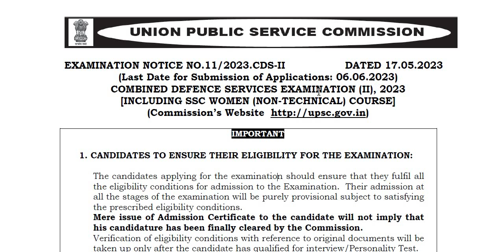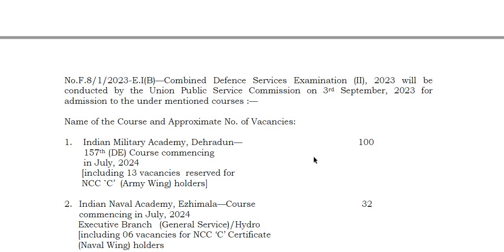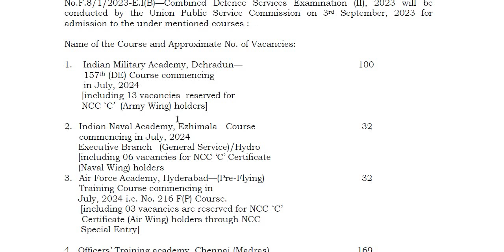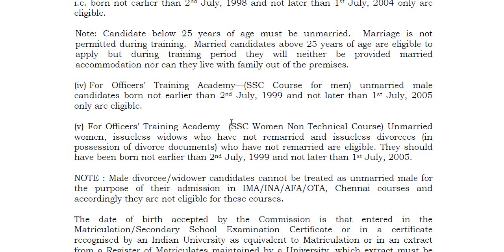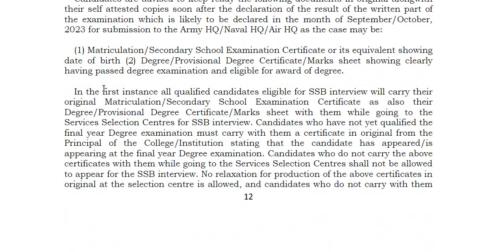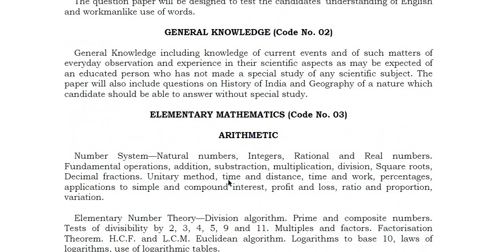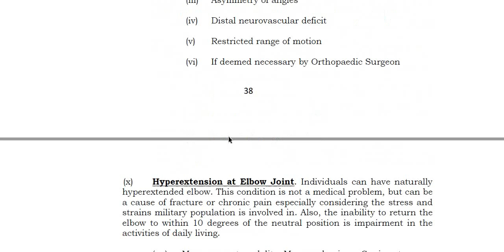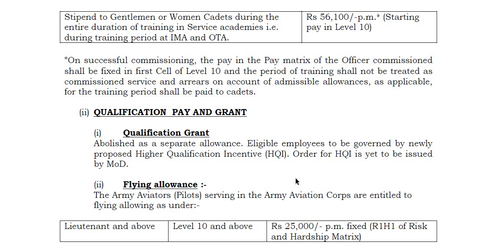ಪದವೀಧರರಿಗೆ UPSCಯಲ್ಲಿ ಭರ್ಜರಿ ಅವಕಾಶ || ಸಂಬಳ : 56,100 - 1,77,500 || Classic Job Junction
Classic Education
Dharwad